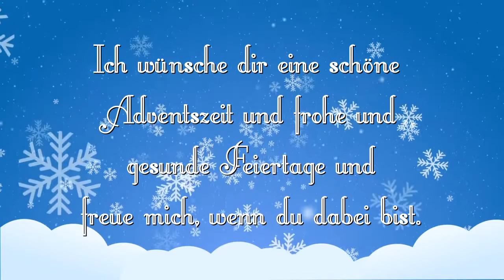🤶🎅🌲 Janina´s Strahlende Momente im Advent | Tür 21 | Kerze inkl. Verpackung 🎅🤶🌲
Hallo,

schön dass du den Weg zu meinem Kanal gefunden hast. Heute gibt es eine weitere Tür bei "Janina´s Strahlenden Momenten im Advent" und ich möchte heute gerne eine bestempelte Kerze inkl. der passenden Verpackung basteln.

Solltest du Fragen haben, dich für Produkten von Stampin´ Up! haben, oder bestellen wollen und noch keinen Demonstrator haben, freue ich mich über deine Kontaktaufnahme 😁

Nun aber wieder zu der Kerze und der Verpackung. Um eine solchen zu basteln brauchst du die folgenden Materialien:

1 x Farbkarton (in meinem Fall in Aquamarin)  in 21,5  x 21 cm falzen auf der kurzen Seite bei 5 | 10 | 15 | 20
auf der langen Seite bei 5 | 15,5 | 20,5 cm falzen
1 Stück Windradfolie in den Maßen 4,5 x 10 cm
1 Seidenpapier
1 Kerze

Die im Video gezeigten Stampin´ Up! Produkte können gerne über mich bestellt werden. Da dies jedoch je nach Katalog und Aktion gesonderte Verfügbarkeiten und Preise beinhaltet, bitte ich schon jetzt um Verständnis, wenn das gewünschte Produkt nicht mehr verfügbar ist.

Ich wünsche euch schon jetzt viel Spaß beim Nachbasteln und verschenken.

Hier findest du die in diesem Video verwendeten Artikel:

* Stempelset "Winterzweige"
* Windradfolie (Acetat Folie)

Zusätzlich findest du hier die Verlinkung für weitere oft genutzte Artikel die jedoch nicht - oder nicht mehr bei Stampin´ UP! erhältlich sind (Affilate Links):

- Schutzhüllen für DSP/Farbkarton 12x12 Inch
- Schutzhüllen für DSP/Farbkarton 6x6 Inch
- Magnetplatte für die Bigshot
- Ersatz Kunststoff Schneideplatten Sizixx
- Fuse Tool
- Envelope Punch Board
- Gift Bag Punch
- Kabelführung als Löffelhalter Embossingpulver
- Magnete 8x1mm (nicht selbstklebend)

Affilate Links: Als Amazon-Partner verdiene ich an qualifizierten Verkäufen - jedoch entstehen dir dadurch keine Mehrkosten.